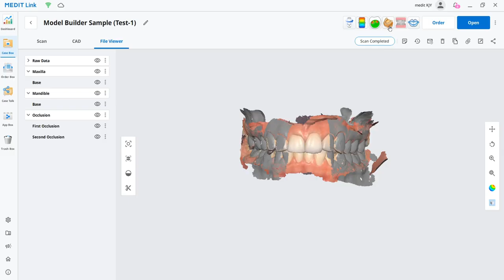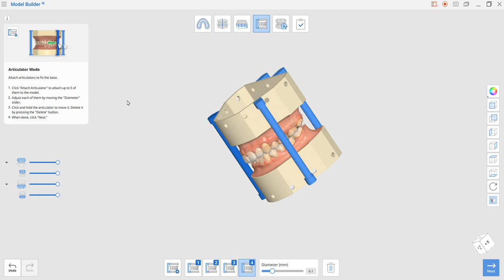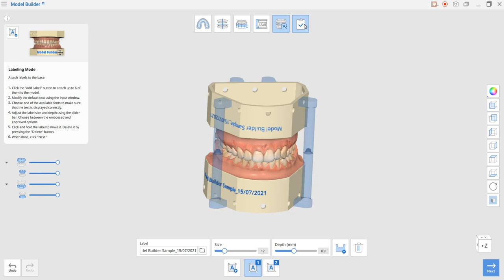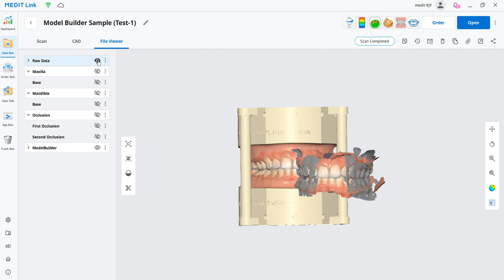Medit App_ Model Builder (ENG)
Medit Model Builder software helps you quickly and easily create physical models from digital oral scan data.
You can create a base with scan data, attach an articulator to the base to check the intersection